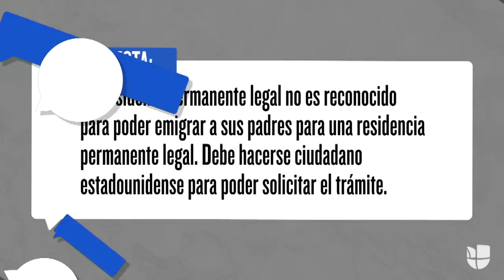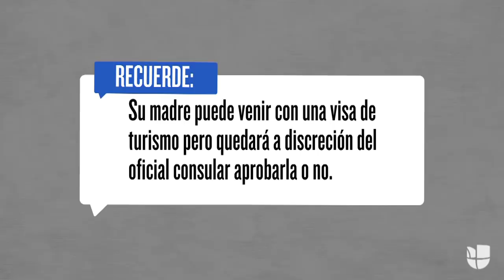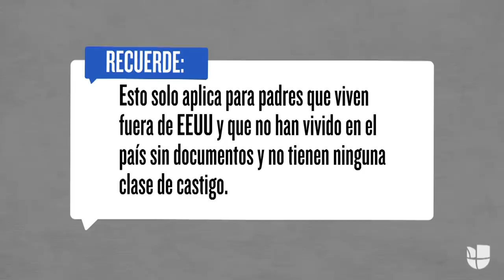¿Puede un residente permanente legal pedir la residencia para sus padres?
La abogada Jessica Domínguez responde a la pregunta de una persona que es residente permanente legal y quiere solicitar a una residencia para poder traer a su madre a vivir con ella.